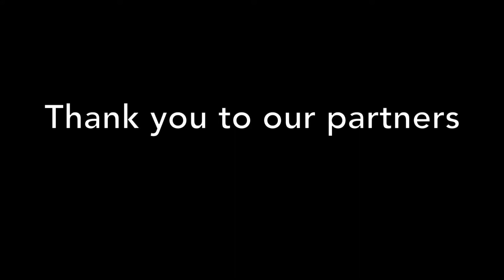Opera Outdoors - Farmers market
Opera Outdoors visits the Toledo Farmer's Market with a FREE pop up concert, part of a program by Toledo Opera to bring live music to people safely during the pandemic.